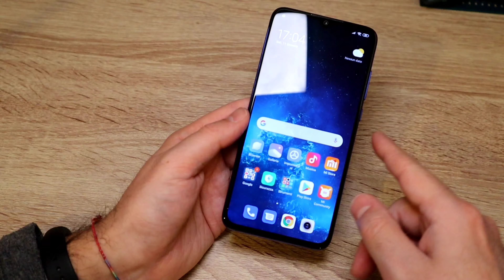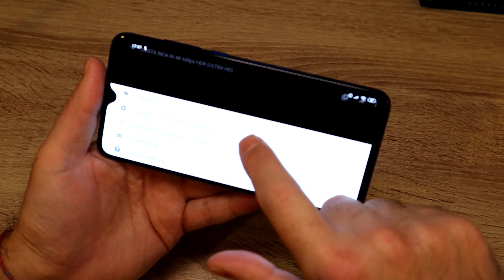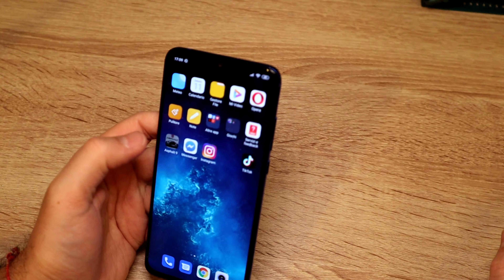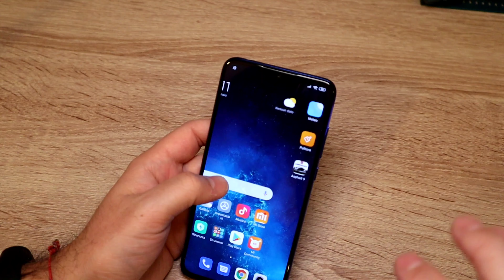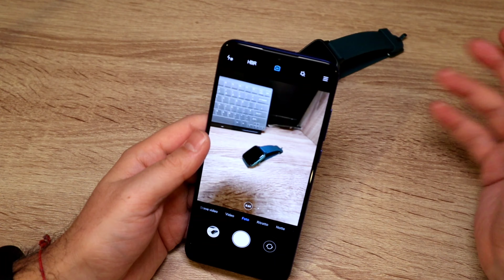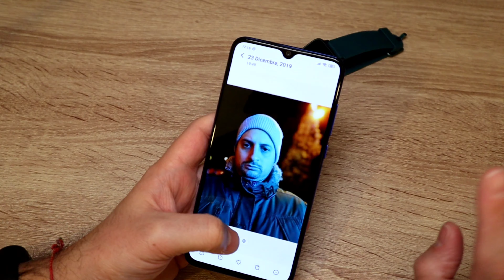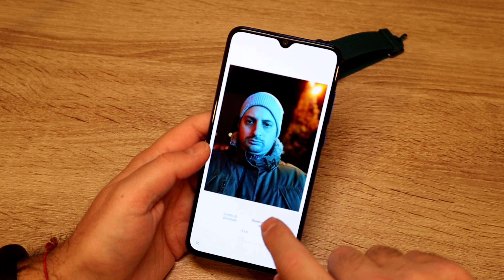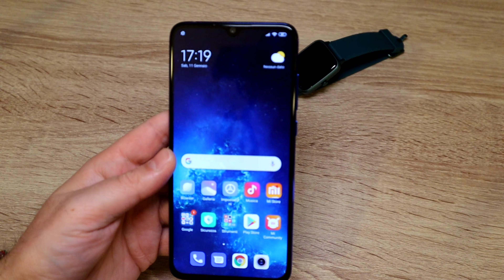Recensione Xiaomi Mi 9 Lite, il primo Xiaomi non si scorda mai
Eccoci alla recensione dello Xiaomi Mi 9 Lite, il primo Xiaomi ad arrivare sotto le mie mani.
Come prima esperienza devi dire che mi sono trovato assolutamente bene, bello il design, molto bella la colorazione blu e funzionante.
Nel titolo ho inserito come citazione, il primo Xiaomi non si scorda mai, proprio perché il Mi 9 Lite è stato il primo Xiaomi che ho provato e lo ho amato. Inoltre la recensione la ho girata tempo fa, ma solo oggi ho avuto tempo di editarla. Da allora ho provato altri due Xiaomi che vedrete nelle prossime recensioni.